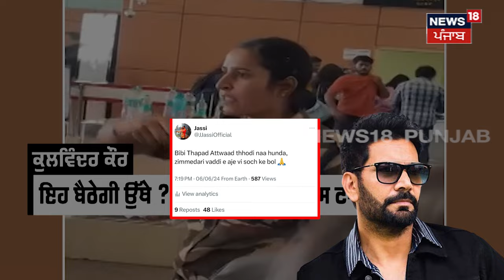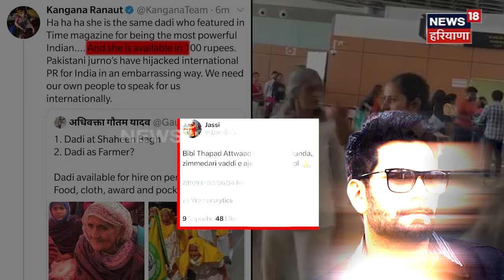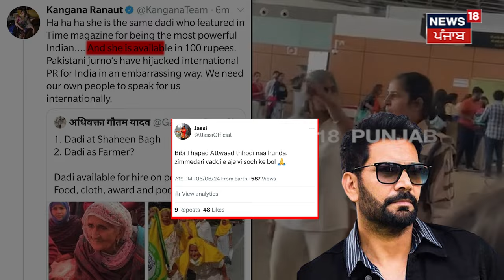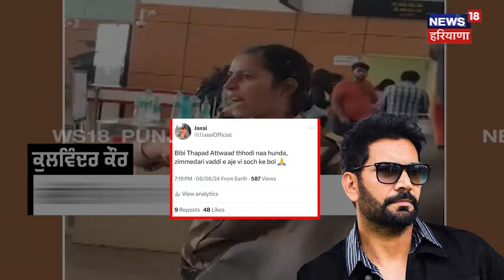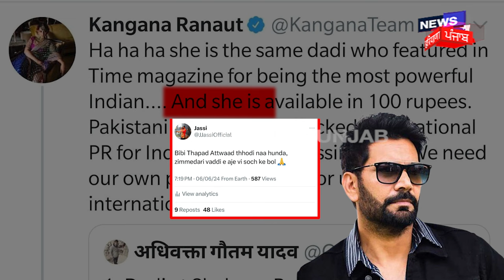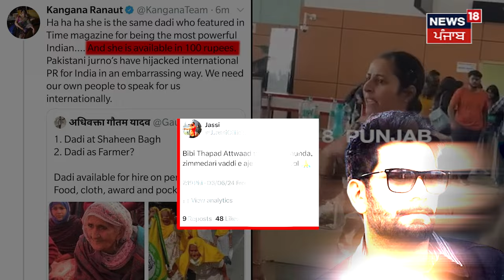Jasbir Jassi | ਬੀਬੀ ਥੱਪੜ ਅੱਤਵਾਦ ਥੋੜੀ ਨਾ ਹੁੰਦਾ ! | Kangana Ranaut Slap | Kulwinder Kaur | N18V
Jasbir Jassi | ਬੀਬੀ ਥੱਪੜ ਅੱਤਵਾਦ ਥੋੜੀ ਨਾ ਹੁੰਦਾ ! | Kangana Ranaut | Kulwinder Kaur | N18V